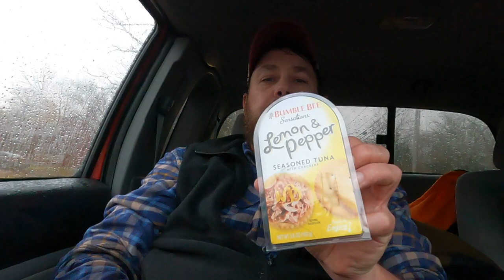Rambling in the reeds: DECEMBER CAPE COD DEER HUNTING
After a week of hunting the boys still haven’t seen a single deer. Matt rambles on endlessly, during a soggy deer drive in the rain. A mysterious  boot print , causes concern has their secret spot been compromised ? The  day ends with scumbria’s first product review.    A fun family adventure for people of all ages.